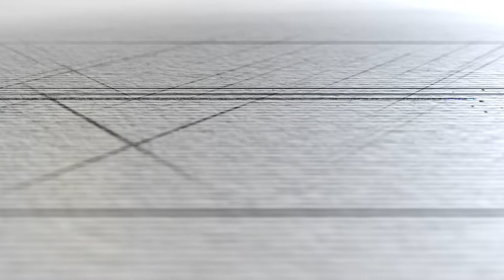MTC259: Discovering Your Unbeatable Brand with Tonya Eberhart & Michael Carr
Today's guests: Tonya Eberhart & Michael Carr

"Inspiring stories, engaging conversations, and a mission to help." This is how most people can describe Tonya and Michael. They are international bestselling authors, branding speakers, hosts of the Be Bold Branding Podcast, and partners in BrandFace. They have helped and inspired real estate agents, authors, podcasters, coaches, and business owners in 5 countries and 43 US states to stand out, overcome obstacles, and become an authority in their market through the power of personal branding. Their passion is unveiling inner stars. Their mantra is "People don't do business with a logo. They do business with a person." Their most famous quote is: "Great branding doesn't just change the way others see you. It changes the way you see yourself."

On this episode:

Amber is joined by founders of Brand Face, LLC Tonya Eberhart & Michael Carr for a conversation on building brands, the real estate business, and connecting with the right people.

Tweetable Quotes:

"Branding and marketing often get confused. Business owners quickly learn they are not the same." -Amber Fuhriman

"The number one mistake in business is marketing before your brand is built ." -Tonya Eberhart

"You are the story of why someone will want to use your services." -Michael Carr

"Our society romanticizes the struggle. Success does not have to be hard." -Amber Fuhriman